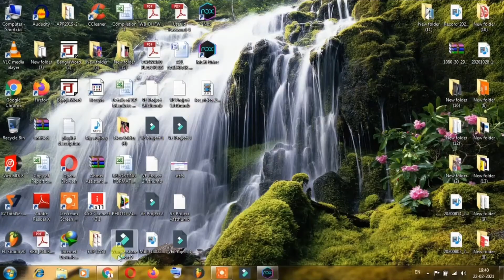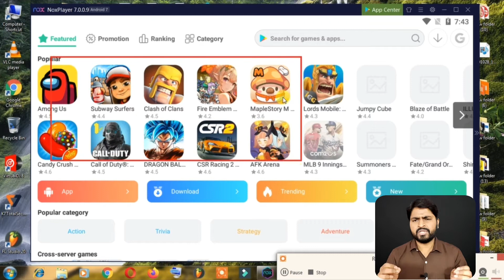How To Install App In Laptop || How To Download App In Laptop || In Hindi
Namaskaar Dosto , Aaj Ki Is Video Par Maine Aapko Laptop Or Computer Ke Andar Kaise Apps Ko Download Or Install Kar Sakte Hai Uske Bare Bataya Hai. I Hope Ki Aapko Ye Video Passand Aayegi Thank you so much...

Queries Solved :-
how to install app in laptop
how to download app in laptop
how to download and install an app in laptop or pc
how to download apps on laptop in hindi
how to download apps on laptop
play store in laptop
install app in laptop
download app in laptop
how to use app in laptop
play store for laptop
how to install google play store in laptop
how to install playstore in laptop
play store laptop me kaise download kare
play store